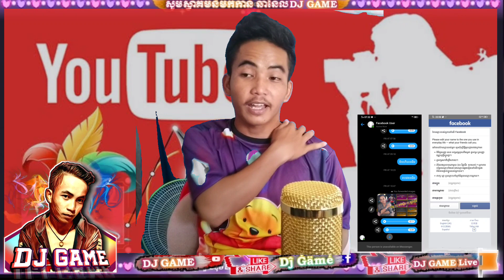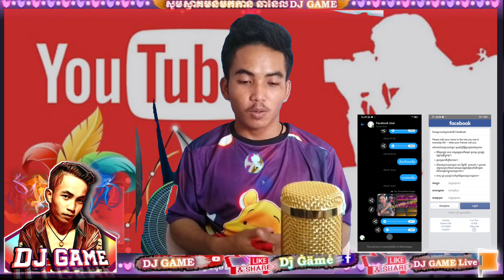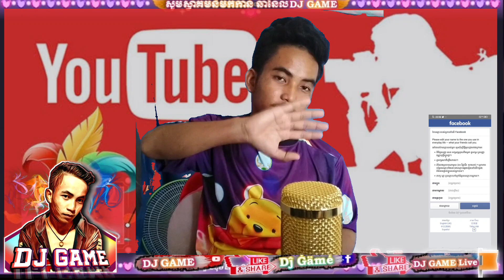DJ GAME | ចប់ហើយខ្ញុំ Facebook ខូច Page ខូច Game ខូច រលាយខ្ទិច 😢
Welcome to Channels, DJ GAME
●▬▬▬▬▬▬▬▬ஜ۩۞۩ஜ▬▬▬▬▬▬▬▬●
        ▓▓▓▒▒▒░░░DJ GAME░░▒▒▒▓▓▓▓
●▬▬▬▬▬▬▬▬ஜ۩۞۩ஜ▬▬▬▬▬▬▬▬●
In My channel is contents with:
1. Video gaming
2. Teaching how to play game
3. Education Technic
4. Selling the Heroes game
5. Funny in game

DJ GAME dj game KH Daily Game Visa Chun
CHAN MUNY UDiEX2 CGGG Bro K.O Official
HOR PHEAKDEY